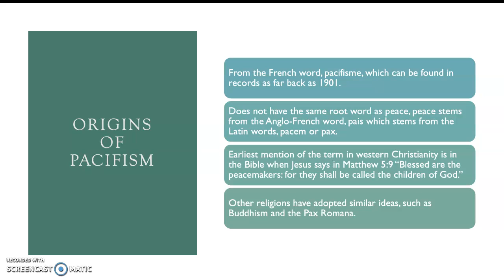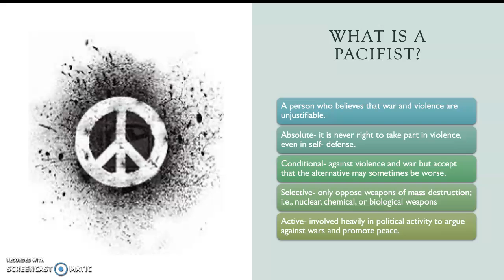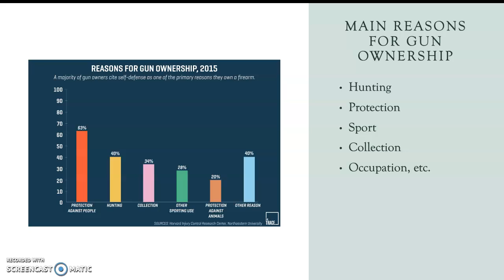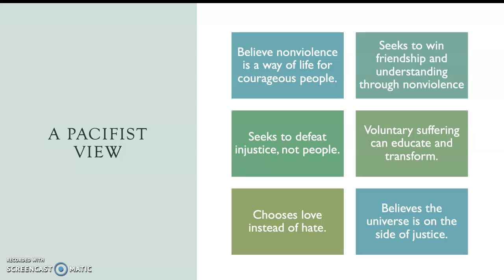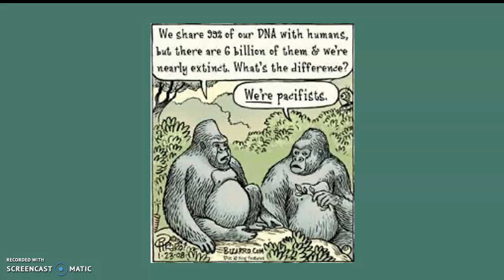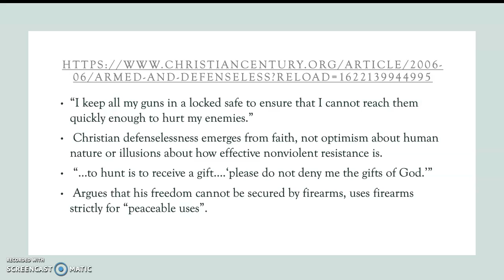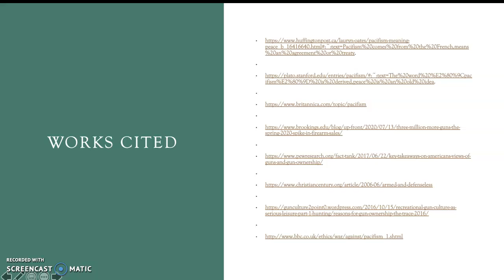What would a pacifist think about gun ownership